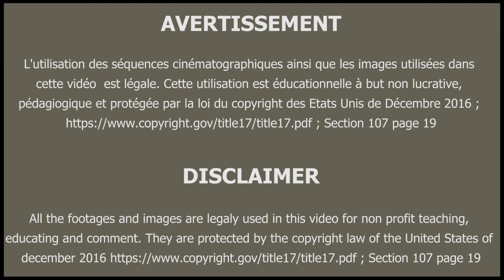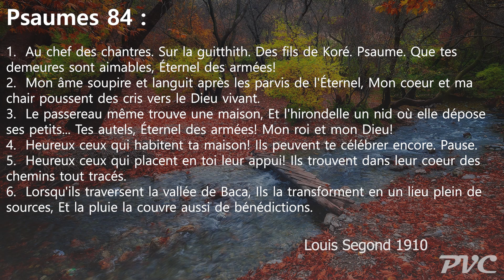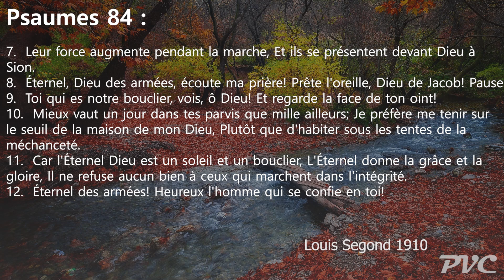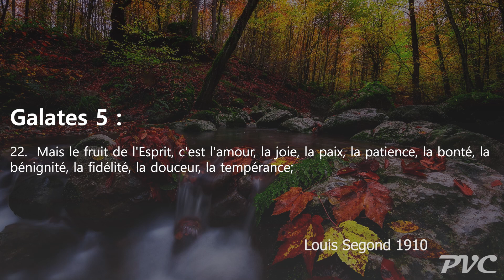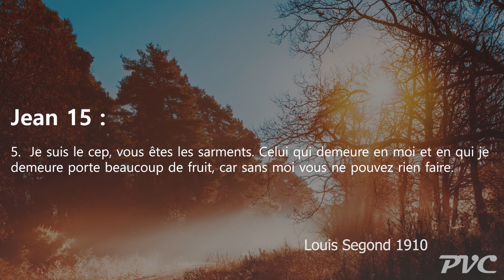Reste en communion avec Dieu